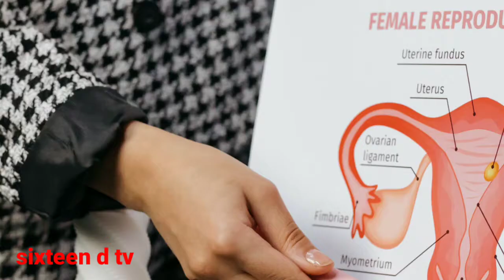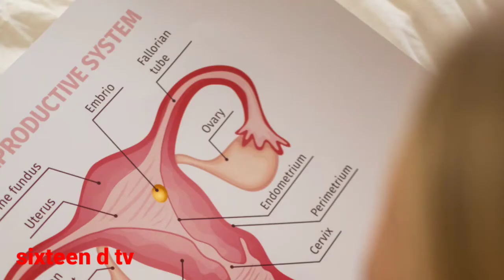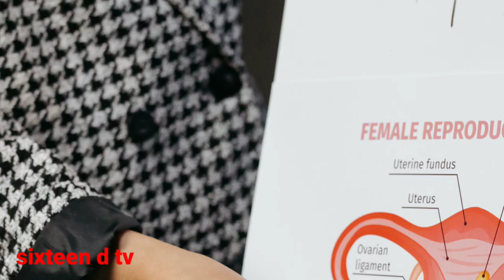What is vagina and how to rescue its disease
ভ্যাজাইনাল ইনফেকশন বা যোনী এলাকায় সংক্রমণ মেয়েদের বেশ প্রচলিত সমস্যা। শুষ্কতা, চুলকানি, অস্বস্তিভাব এই সমস্যার লক্ষণ। আবার অনেক সময় নারীরা তলপেটে অসহ্য ব্যথা অনুভব করেন। এটা কোনও সাধারণ ব্যথা নয়, এটা অনেক সময় নারীর গোপন রোগের ইঙ্গিত দেয়। অশিক্ষিত, দরিদ্র নারীদের মধ্যে এ রোগের প্রকোপ বেশি, কারণ তাদের মধ্যে স্বাস্থ্য সচেতনতার খুবই অভাব রয়েছে। তবে প্রতিদিনের জীবন যাপনে কিছু বিষয় মেনে চললে সমস্যাগুলো এড়ানো যায়। আসুন জেনে নেই ভ্যাজাইনা বিষয়ে কিছু গুরুত্বপুর্ণ তথ্য।

 ভ্যাজাইনা সম্পর্কে কিছু জরুরী তথ্য

১. পরিষ্কার পরিচ্ছন্নতা

ভ্যাজাইনা বা যোনী আলাদাভাবে পরিষ্কার করতে হয় না। সৃস্টিকর্তা প্রাকৃতিকভাবেই এই স্থান পরিষ্কার রাখার ব্যবস্থা করে রেখেছেন। তবে যোনী পথের আশেপাশের স্থান ভালোভাবে পরিষ্কার রাখতে হয়।

১. সঠিক ও পুষ্টিকর খাবার খান। ওজন আয়ত্ত্বে রাখুন। যথেষ্ঠ ব্যায়াম করুন। এগুলো যে শুধু আপনার পুরো শরীরকে ফিট রাখবে তাই নয়, আপনার যৌনাঙ্গ ও প্রজননতন্ত্রগুলোর সুস্থতাও নিশ্চিত হবে। ক্রনিক স্বাস্থ্যসমস্যা আপনার যৌনাঙ্গের সুস্থতাকে ঝুঁকির মুখে ফেলতে পারে। যেমন নিয়ন্ত্রণহীন ডায়েবেটিস যোনিতে ইস্ট ইনফেকশন এবং urinary tract infections (UTIs) এর জন্য দায়ী।

২।
৩. যৌনমিলনের সময় কনডম ব্যবহার আপনাকে যৌনবাহিত রোগ এবং অনাকাঙ্ক্ষিত গর্ভধারণ থেকে রক্ষা করবে। নতুন সঙ্গীর ক্ষেত্রে অবশ্যই এটি মাথায় রাখা জরুরি।
৪. যোনি এমন একটি অঙ্গ যার নিজেকেই নিজের পরিস্কার রাখবার পদ্ধতি আছে। তাই শুধু পরিস্কার জল দিয়ে ধুয়ে ফেলুন আপনার যোনি। কোনো কেমিক্যাল, সাবান, ক্ষারজাতীয় জিনিস কিংবা প্যাকেটজাত ওয়াইপ ব্যবহার করলে হিতে বিপরীত ঘটবে।

খুব হালকা ক্ষারযুক্ত সাবান যোনির বাইরের এলাকা পরিস্কারের জন্য ব্যবহার করতে পারেন, কিন্তু সরাসরি যোনিতে নয়। বাজারে যেসব জিনিস পাওয়া যায়, বলা হয় এতে যোনি পরিস্কার ও সুগন্ধযুক্ত থাকবে, ভুলেও সেসব ব্যবহার করবেন না।
৫. পিউবিক হেয়ার পুরোপুরি নির্মূল করতেই আমরা ভালবাসি। কিন্তু সত্য হলো এই পিউবিক হেয়ার আপনার যোনিকে নানারকম ব্যাকটেরিয়া থেকে রক্ষা করে। এছাড়া ঘাম ও অনাকাঙিক্ষত আঘাত থেকেও আপনার যোনিকে বাঁচায়। ফলে একদম পুরোপুরি নির্মূল না করে হালকা ছেটে নিতে পারেন, সেটিই স্বাস্থ্যকর।
৬. রকমারি বিজ্ঞাপন দেখে চমকিত হয়ে যেকোনো লুব্রিকেন্ট ব্যবহার না করে শুদ্ধ নারকেল তেল বা অলিভ অয়েল ব্যবহার যোনির সুস্থতা ধরে রাখবে।
যৌনমিলনের পর নিজেকে পরিচ্ছন্ন করা এবং প্রস্রাব করবার অভ্যাস আপনাকে মূত্রনালী ও যোনির ইনফেকশন থেকে রক্ষা করবে।

একই অন্তর্বাস দীর্ঘদিন ধরে ব্যবহার না করে নির্দিষ্ট সময় পর পর সেগুলো বাতিল করুন। অপরিস্কার ও ভেজা পেন্টি ব্যবহার করবেন না।

How to teach your children about a good manner
Here discussed four Tips that mskes your Children a Perfect man in his society.
Thanks a lot for watching this

Info:
Speakers🌺:Dr.Masud Rana.
BHMS, Dhaka.
B.A(Hon's) in English.
NWU.Khulna
M.sc in chemistry
Government B.L.College
Daulatpur,Khulna.

I havr completed proficiency course in K.U

Teacher🌼 at south summit international schools. Khalispur,khulna

🌹I am Rj and I have completed
Broadcast performer at Radio Today Media Academy. A sister of Radio Today fm89.6

Scenes:🌼🌼
THE POWER OF HAPPINESS IS LIVE WITHOUT ALLUREMENT